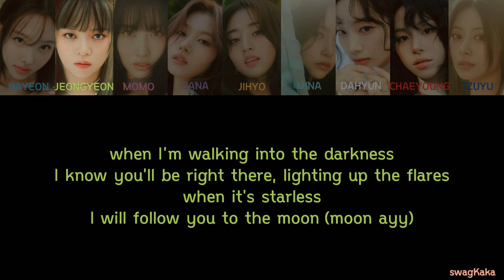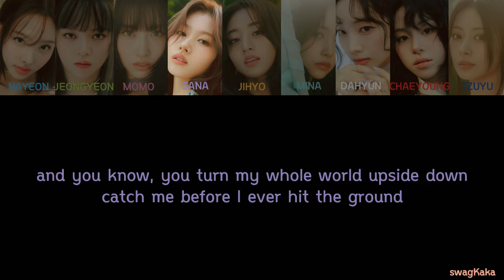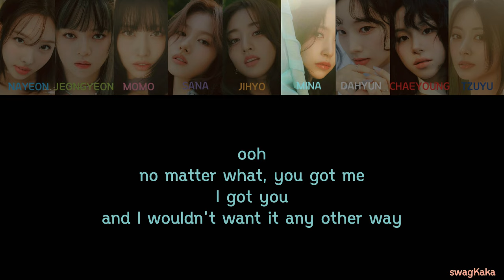TWICE (트와이스) – I GOT YOU Color Coded Lyric | Or | swagKaka